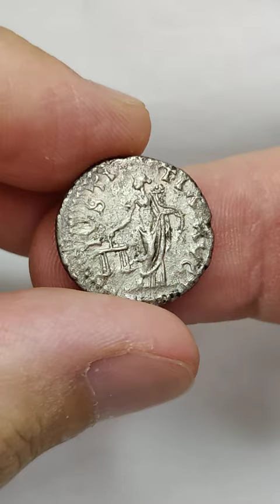Denario di Pescennio Nigro / Giustizia - 4317/22-405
Pescennio Nigro, Denario
193-194, Antiochia, RIC 45a
2.58g x 18mm. Argento
D/ IMP CAES PESC NIGER IVST AVG; testa laureata.
R/ IVSTITIA AVG; la Giustizia con bilancia e cornucopia.
BB+, R3